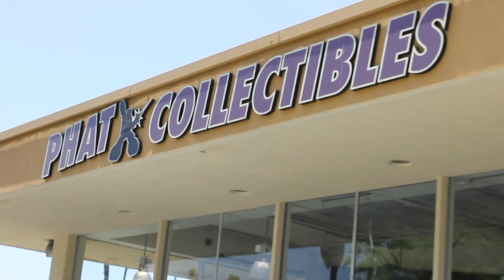Culture Junkies - Comics Fix: Phat Collectibles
G.Q. just got back from a trip to sunny California. While he was out there, he stopped by one of his favorite comic shops and now he's sharing it with you.  Check out this quick feature on Phat Collectibles...